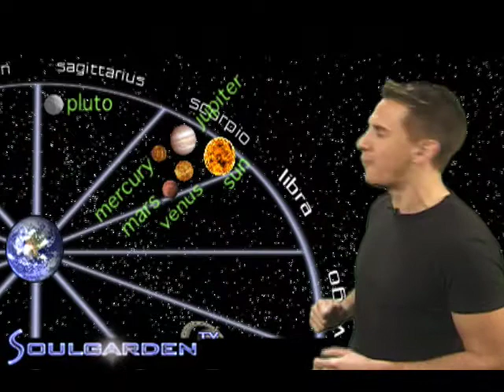Astroweather-Monday, 10/30/2006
Stand-up Astrologer, Christopher Witecki delivers up-to-the-minute astrology and advice for each of the twelve signs five days a week.